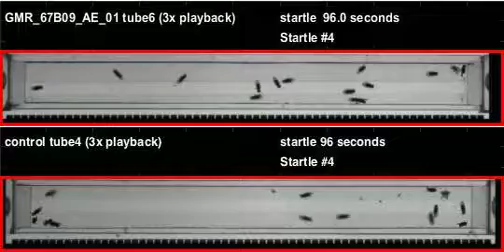GMR_67B09_AE_01_shi_Orion_20110826T160608 buzz (seq2)